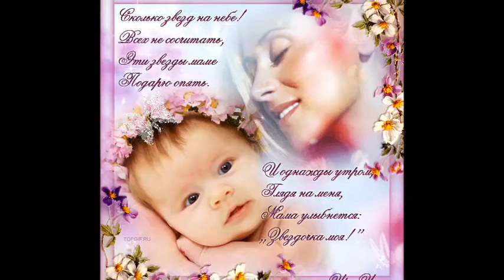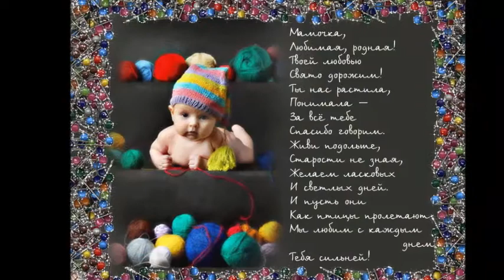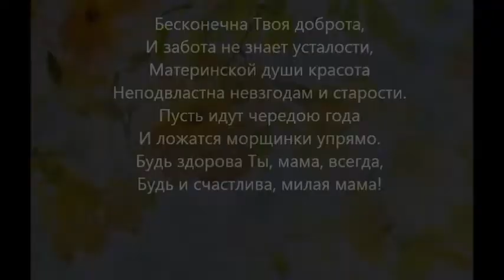Видео, посвящённое мамам нашего класса ко Дню матери.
Данная работа была сюрпризом для всех мам, так как фотографии дети взяли без их ведома.